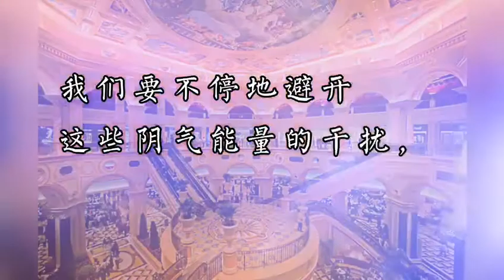盡量避免不要去的場所